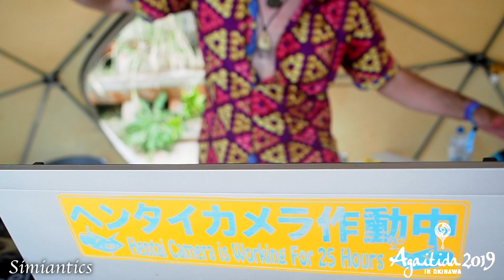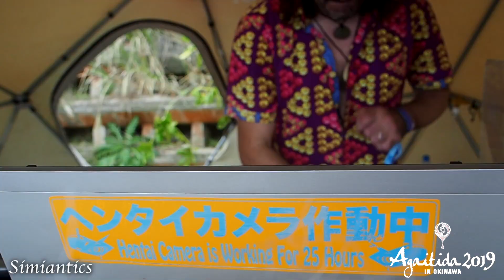Simiantics【Agaitida 2019 in Okinawa】Japan,2019.NOV.4,13:30~15:00,Beach Stage